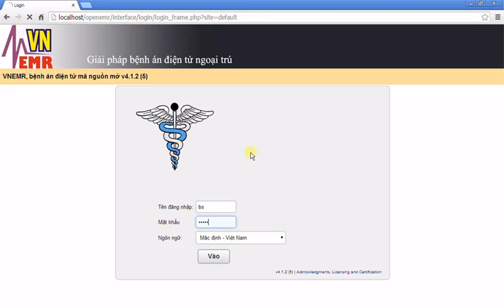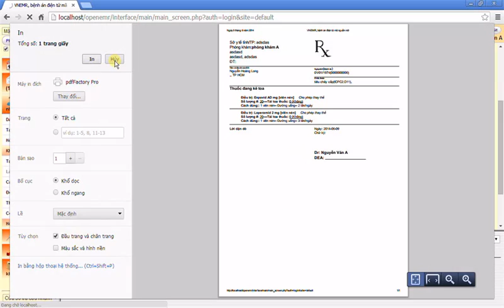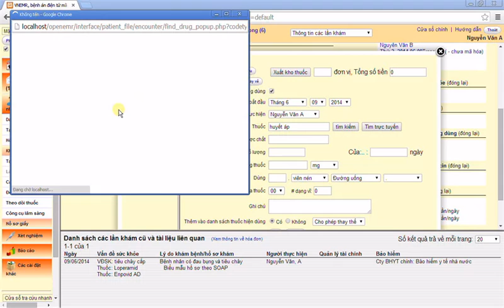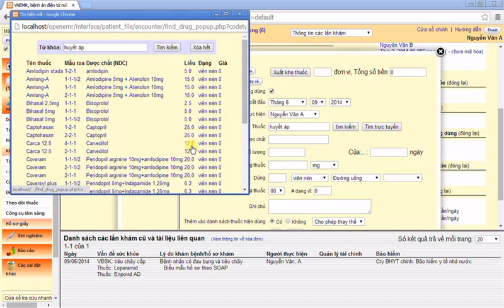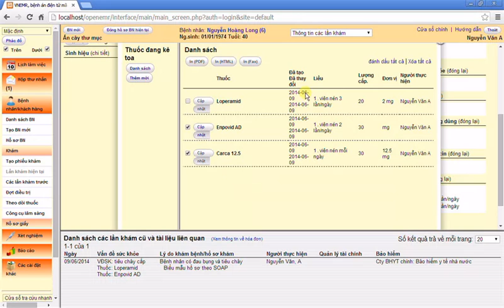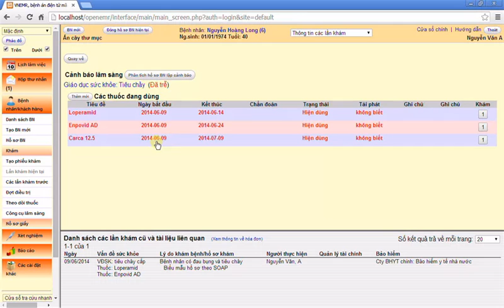Cách sử dụng toa thuốc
Hướng dẫn các thông tin về quản lý thuốc đang dùng, toa thuốc mẫu, truy cứu thuốc, xuất toa, tìm kiếm thuốc